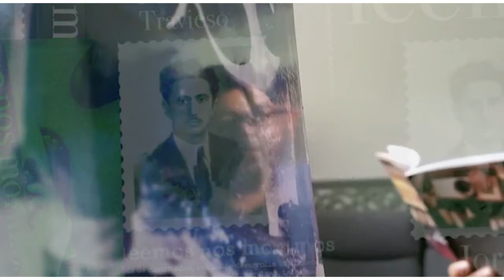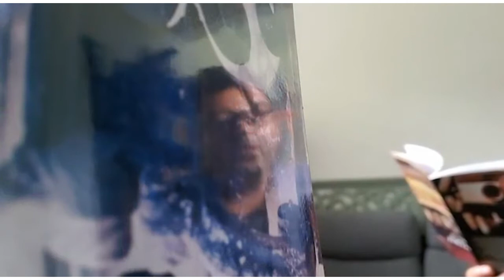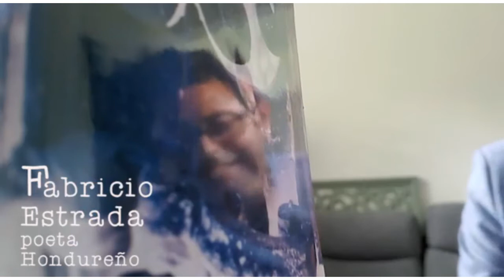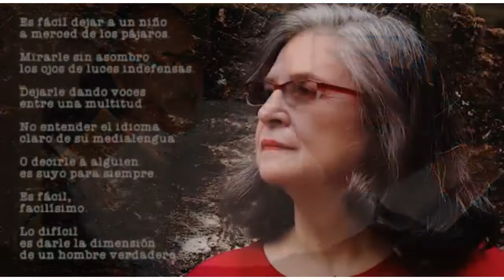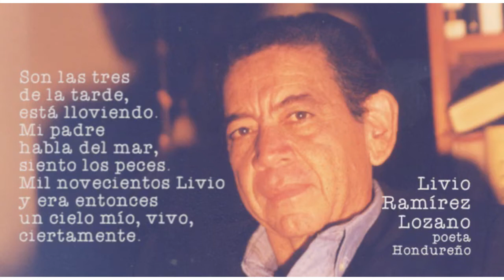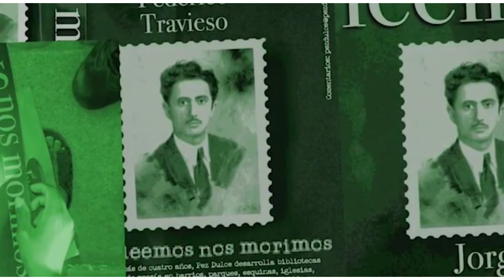Apenas fue ayer: 200 años de poesía ( Episodio 03 )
En el espacio de Apenas Fue Ayer comenzamos una serie de programas con poetas hondureños.